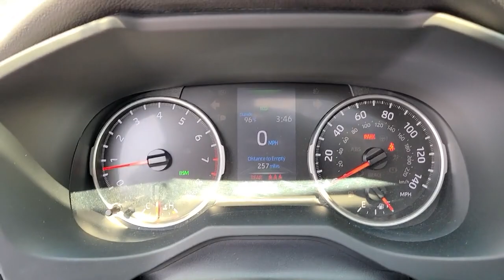2019 Toyota RAV4 Muskogee, Tulsa, Broken Arrow, Joplin, Owasso, OK P07521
Midnight Black Metallic Used 2019 Toyota RAV4 available in Muskogee, Oklahoma at James Hodge Toyota. Servicing the Tulsa, Broken Arrow, Joplin, Owasso, OK area.
2019 Toyota RAV4 XLE Premium - Stock#: P07521 - VIN#: JTMA1RFV1KD004272

Recent Arrival!br2019 Toyota RAV4 XLE Premium 2.5L 4-Cylinder DOHC Dual VVT-i 8-Speed Automatic AWD Midnight Black MetallicbrbrREAR BACKUP CAMERA, BLUETOOTH, AWD.brJames Hodge Toyota is located in Muskogee Oklahoma. With over 300 new & used vehicles in stock you are certain to find something you are looking for. What separates us from the rest is our Hodge Promise which is a list of value added services we offer our customers. These include: complimentary car washes for life with every new & used vehicle purchase, curbside delivery, complimentary pick up & delivery for our service customers, complimentary loaner vehicles with overnight service and courtesy transportation. We also have a full service body shop and we offer extended service hours on Saturday for our customers. James Hodge Toyota is not just a dealership but a refreshing departure from business as usual. Odometer is 16078 miles below market average! 25/33 City/Highway MPGbrAwards:br  * 2019 KBB.com 10 Favorite New-for-2019 Cars   * 2019 KBB.com 10 Best SUVs Under $30,000   * 2019 KBB.com Best Resale Value Awards   * 2019 KBB.com Brand Image Awards